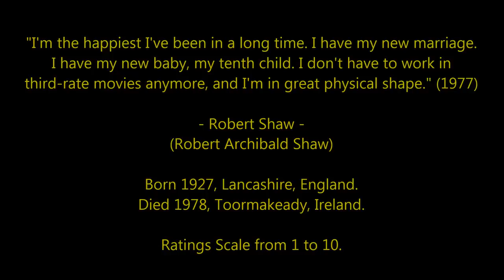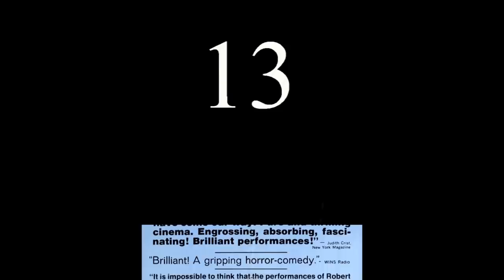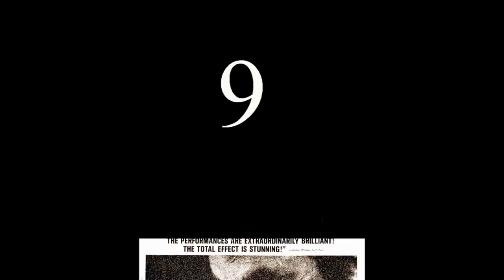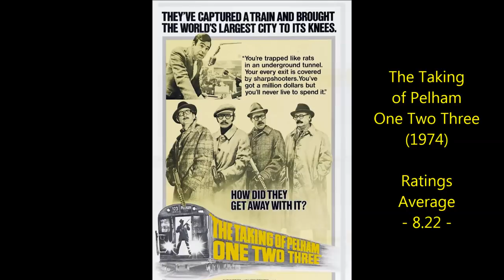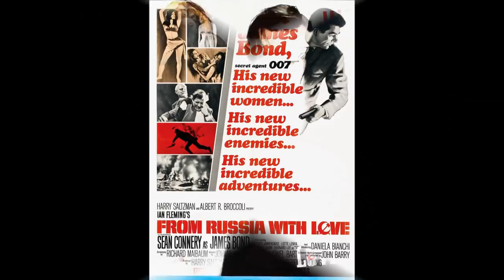Robert Shaw - Top 25 Highest Rated Movies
Countdown to Robert Shaw's highest rated films 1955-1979
Actor, Soldier, Buccaneer, Shark Hunter, English King, Nazi Commander and SPECTRE Assassin.